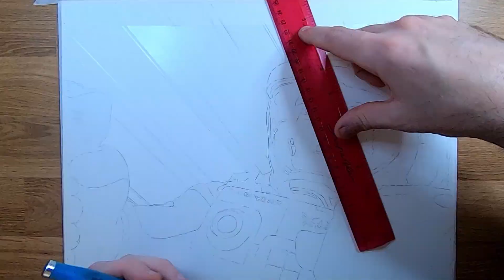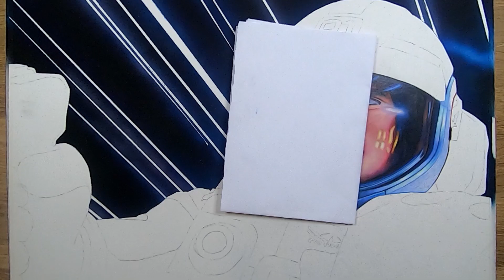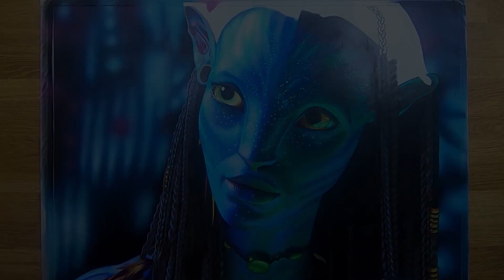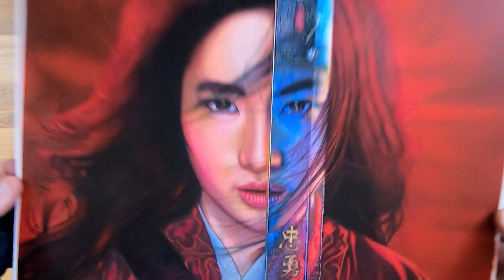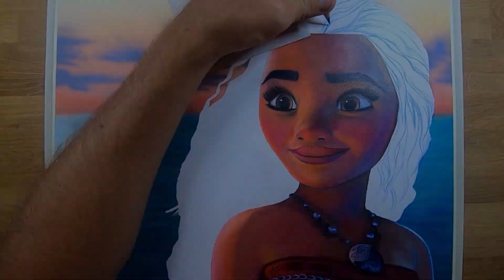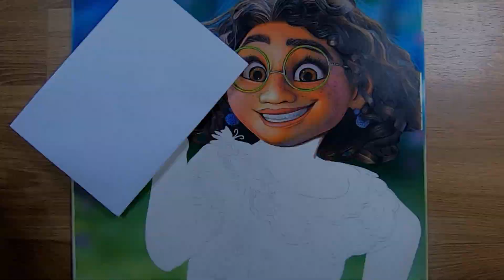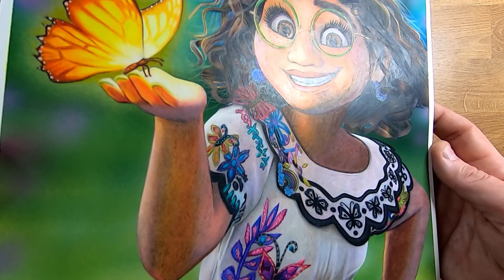Art Montage 2022 | Ricky Artistico